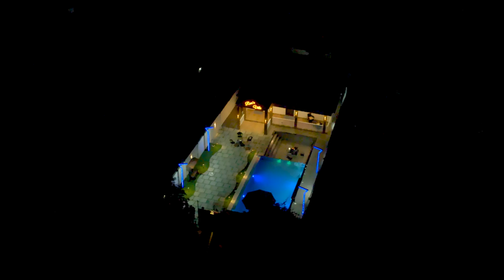Ram's Villa - Maredumill Resorts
Maredumilli Rooms Booking, Resorts in Maredumilli